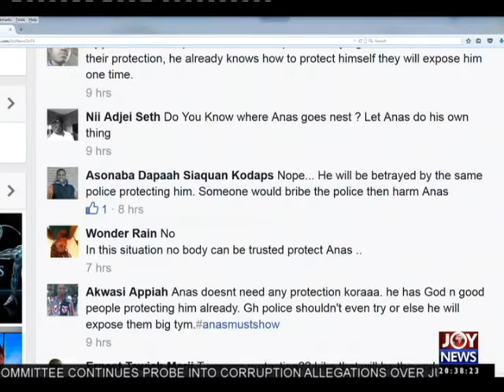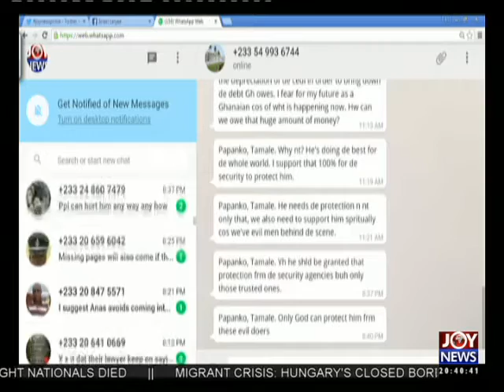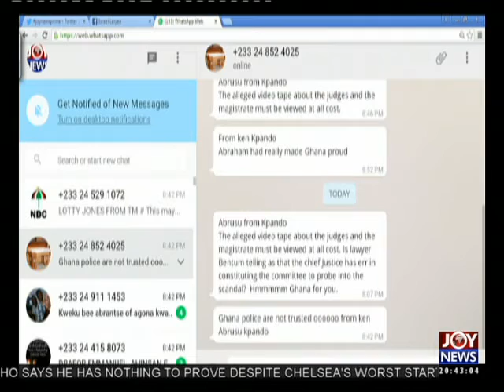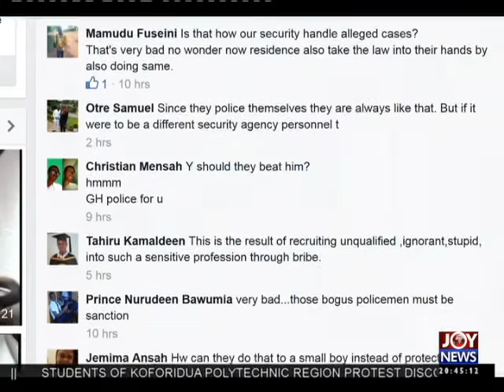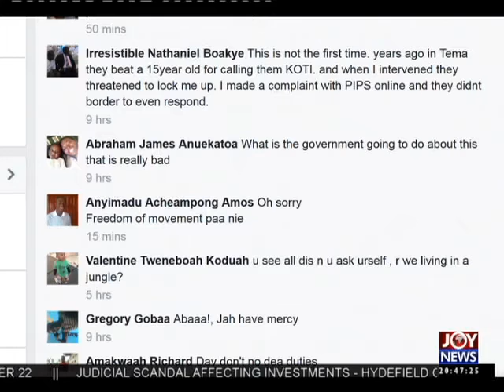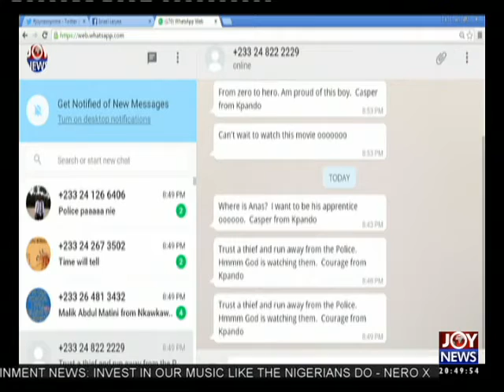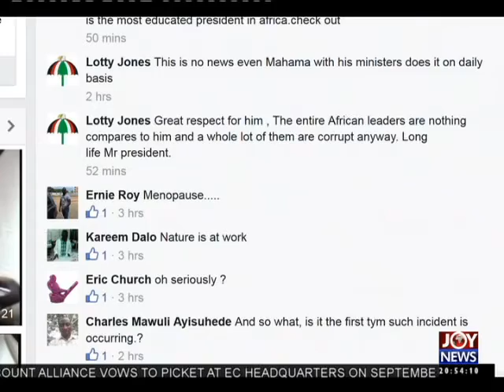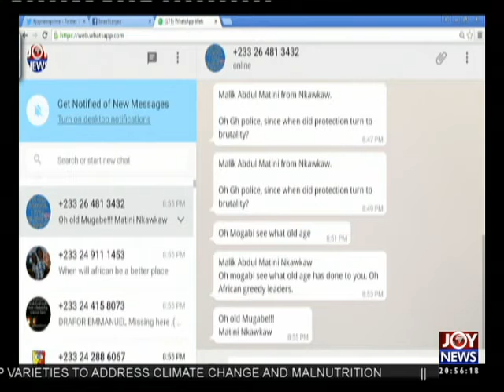Judiciary Bribery Scandal - Joy News Interactive (15-9-15)